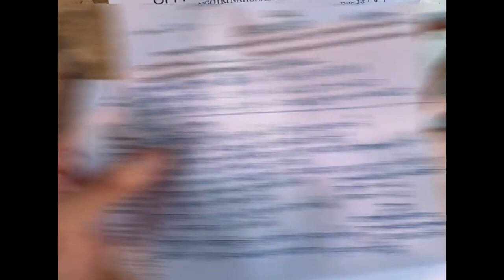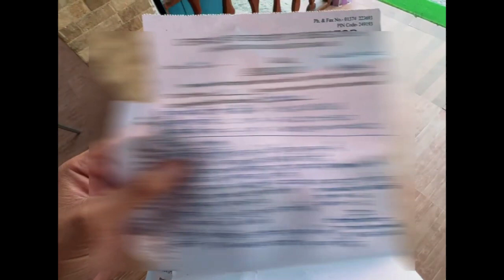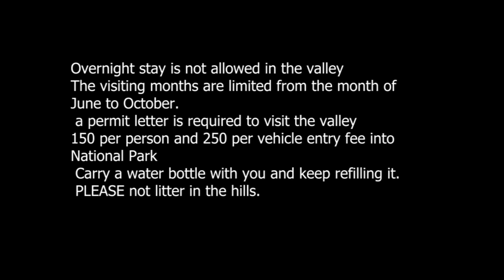Nelong Valley | Gangotri National Park | Uttarkashi | Ladakh of Uttrakhand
For Permits And Booking
Prithvi Raj Singh Rana : 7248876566

About this video - Experience the untouched wilderness of the Nelong Valley, a hidden gem within Gangotri National Park, Uttarkashi. Known as the "Ladakh of Uttarakhand," this remote valley is a paradise for nature enthusiasts and adventure seekers.

In this video, we take you on an awe-inspiring journey through the Nelong Valley, showcasing its rugged terrain, pristine landscapes, and breathtaking vistas. Explore the rich biodiversity of Gangotri National Park, home to diverse flora and fauna.